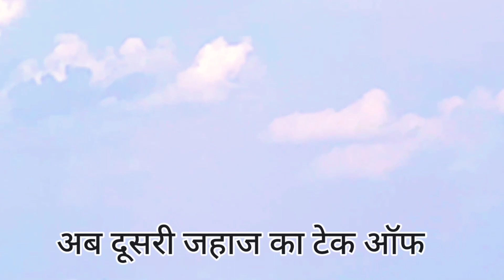इस एयरपोर्ट पर लगातार दो जहाज उड़ी ✈️Varanasi Airport✈️Lal Bahadur Shastri International Airport🔥🔥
Hello friends,
In this video, Rajkumar Sir has expressed two consecutive aeroplanes flew at this airport - Lal Bahadur Shastri International Airport Varanasi.

Lal Bahadur Shastri Airport (IATA: VNS, ICAO: VEBN) is a public airport located at Babatpur, 26 km northwest of Varanasi, Uttar Pradesh, India. Formerly known as Varanasi Airport, it was officially renamed after Lal Bahadur Shastri, the 2nd Prime Minister of India, in October 2005. It is India's 20 st-busiest airport in terms of passenger movement and second-busiest airport in Uttar Pradesh.

friends,change your life with new concept,.
Probably,this video is very useful to everyone .
So watch the video till the end and change your life with new concept.

     एक कदम राजकुमार सर की ओर

        👉 Your Queries 👈
इस एयरपोर्ट पर लगातार दो जहाज उड़ी,two consecutive aeroplanes flew at this airport - Lal Bahadur Shastri International Airport Varanasi.
उतरते हुए और उड़ान भरते हुए दो जहाज,varai airport,
lal bahadur shastri airport babatpur,
babatpur airport,
varanasi airport,
banaras airport,
varanasi airport flight ,
vns airport,
babatpur international airport
babatpur,
babatpur airport video,
varanasi,
vlog,vlogs,daily vlogger,daily vlogs,lifestyle vlogs,funny vlogs,family vlogs,travel videos,
fact of life, life's facts, facts of river, fact of life with river, river fact, students,
blog, blogging, blogging video, blogs,tirth,
tourist,
touring life,
tour tour,
tour and taste,
tour vlog,vlog video,
vlog music,
vlog malayalam,
vlog channel,
blogger,
vlog song,
a vlogger,
vlog boy,
vlogs malayalam,
vlogs video,daily vlogger,
tour tui,
tour and test,
la tourist,
a tour of india,
a tourist trailer,
tour blog,
nadi ki yatra,
blogger,
blog writing,
blogging,
blog kaise banaye,
blog video,
blog kya hota hai,
blog kaise banate hain,
a blogger,
blog boy,
blog creation,
blog funny,
blog family,
blog funny video
motivation, motivational, motivational video, motivations,

Credits: Rajkumar Sir
Title: लगातार दो जहाज उड़ी
Adviser: Rajkumar Sir
Music Director: As youtube library
Language: Hindi
Concept: Rajkumar Sir
Design: Rajkumar Sir
Editing: Akash Saroj
Shooting : Akash Saroj

  Some information about Akash.
Akash is an awesome student of class 12th of Science ( Maths Group ) .

   ADVANCED Features of Akash
1. Computer Science Engineer
2. Tech Science Engineer
3. Ideal Student
4. Best Shopkeeper of furniture.
5. So on many qualities